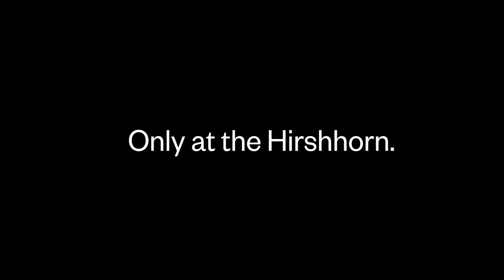Laurie Anderson: The Weather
The Hirshhorn Museum and Sculpture Garden will present the largest-ever U.S. exhibition of artwork by groundbreaking multimedia artist, performer, musician, and writer Laurie Anderson from Sept. 24–July 31, 2022. Laurie Anderson: The Weather will debut more than 10 new artworks, interspersed with select key works from throughout her career. Guiding visitors through an immersive audiovisual experience in the Museum’s second-floor galleries, this dynamic exhibition will showcase the artist’s boundless creative process, featuring her work in video, performance, installation, painting, and other media.